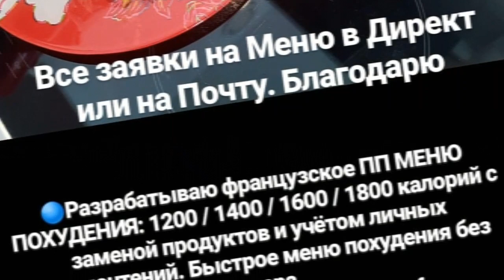Реальная ДИЕТА ФРАНЦУЗА. ЗАВТРАК для ПОХУДЕНИЯ ФРАНЦУЗА 45+ | Elena France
Самая Реальная ДИЕТА ФРАНЦУЗА.ИСТОРИЯ ПОХУДЕНИЯ ФРАНЦУЗА. Как похудеть мужчине. Диета 45+ Сегодня по вашим просьба начинаю серию видео о похудении моего мужа. Рацион худеющего француза. Первое видео завтрак для похудения француза. Мой муж потерял уже - 7 кг. Он ест ВСЁ! При его рационе можно всё! ХУДЕЕМ ПО ФРАНЦУЗСКИ С ELENA FRANCE.

Привет, меня зовут Елена, и я являюсь основателем канала Elena France Жизнь Сибирячки во Франции.
В своих видео я показываю реальную жизнь во Франции, французский быт, мою французскую семью и моих французских родственников.  Рассказываю о французах, их образе жизни, традициях. Снимаю Влоги и обзоры био продуктов, косметики,  пп рецепты французской кухни. Я замужем за французом. А так же, мой канал о правильном питании. Здесь вы найдете полезные и простые пп рецепты от Elena France. Я рассказываю, как похудеть на правильном питании, а так же делюсь советами от французских диетологов.

Сегодня говорим о как худеют французы, как похудеть и есть все что хочешь, +45, -7 кг, завтрак для похудения, елена франсе худеем по французски,  история похудения мужчин, история похудения француза, Рацион худеющего француза, как похудеть мужчине диета, как похудеть мужчине, похудение до и после, что есть на завтрак чтобы похудеть, похудение после 45 лет